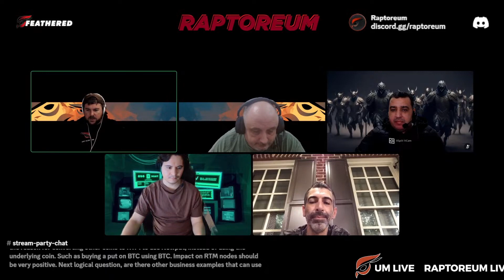Raptoreum AMA and Weekly Update for August 27, 2023 (Chapters in Description)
Raptoreum AMA and Weekly Update for August 27, 2023 with Raptoreum Core members: David Owen Morris, and Paul Mills, plus team members, Scherm, Dirty Miner, and Alejandro.

00:00 Start
01:06 Why are RTM Assets Better Than Other Blockchains
02:57 Who Sets RTM's Transaction Fees
05:12 Comment on RTM Team's Work Ethics
06:13 Decoupling Transactions on Sidechain Update
07:02 Stablecoins on RTM Update
08:26 How Long Will Assets on Testnet Take?
10:38 How Can We Support the RTM Exchange Rate?
12:19 When Will We Break Into the Top Cryptocurrencies?
13:19 Is It Never Too Late For RTM?
13:50 Request: New Picture When Someone Rains 69
15:17 Who Is Francis Living in the Saychelles?
16:49 Comment: Ignore the FUD and the Bad!
17:31 Tell Us About the Dev Team and Why They are Suitable for RTM?
19:34 Can You Improve The Wording On Some of the Short Videos?
23:22 What Are the Next 3 or 4 Development Milestones?
24:29 Do Paul and David Recall Extron From Their Past?
26:54 How Have You Managed To Keep People Interested in Spite of the World?
28:58 Binarai needs a Cuddle...
29:58 What Will Assets Bring That Hasn't Been Done Before?
30:13 Can You Explain a Bit More About Transaction Decoupling?
33:27 How Will Assets Have Utility Without Smart Contracts?
36:49 Do You Expect The Same Smart Contract Delays As Other Features Have?
37:27 How Will You Avoid Dev Hell With Smart Contracts?
38:51 YouTube Comments and Questions
39:14 Thoughts on the New Antminer XM5 ASIC Miner?
41:26 More on Transaction Decoupling
42:08 Will Smart Contracts Be Delayed  By Phased Development?
44:05 Do you Know Anything About BrainAI Technology?
44:34 Why Were You Gone For So Long?
45:22 Isn't Nowput's value in using RTM's wallet instead of opening an account?
47:38 Weekly Update
47:50 How Are Assets Going On Devnet?
48:08 LiveStream and CryptoSmith Update
50:38 Raptoreum Joins YouTube Partner Program
51:37 Cleaned Up Reddit Account Automations
51:51 New Email Marketing Program Partner
52:46 Discord Update With Scherm
54:19 Dirty Miner's Sh*tCoin Update
56:26 Spanish Community Update With Alejandro
01:00:38 Komodo Team Channels Opened
01:01:27 Additional Comments

Be sure to join the Raptoreum Discord